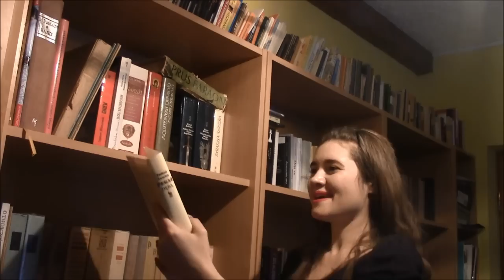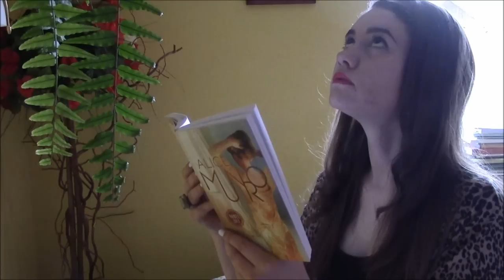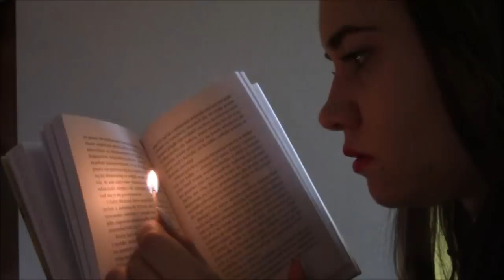W jakiej pozycji czytać książki?! [16 POMYSŁÓW]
Tym razem zastanawiam się nad pozycjami, w których można czytać książki ;).